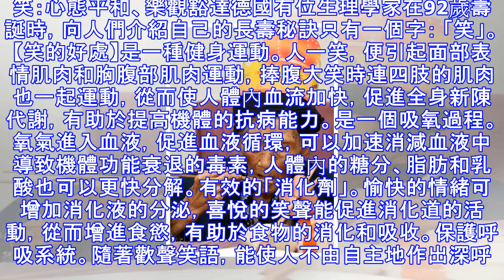119歲老人長壽的「秘訣」，原來大部分時間都是在做這件事！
119歲老人長壽的「秘訣」，原來大部分時間都是在做這件事！
笑：心態平和、樂觀豁達德國有位生理學家在92歲壽誕時，向人們介紹自己的長壽秘訣只有一個字： 「笑」。【笑的好處】是一種健身運動。人一笑，便引起面部表情肌肉和胸腹部肌肉運動，捧腹大笑時連四肢的肌肉也一起運動，從而使人體內血流加快，促進全身新陳代謝，有助於提高機體的抗病能力。是一個吸氧過程。氧氣進入血液，促進血液循環，可以加速消減血液中導致機體功能衰退的毒素，人體內的糖分、脂肪和乳酸也可以更快分解。有效的「消化劑」。愉快的情緒可增加消化液的分泌，喜悅的笑聲能促進消化道的活動，從而增進食慾，有助於食物的消化和吸收。保護呼吸系統。隨著歡聲笑語，能使人不由自主地作出深呼吸運動，猶如做呼吸體操，把呼吸系統...